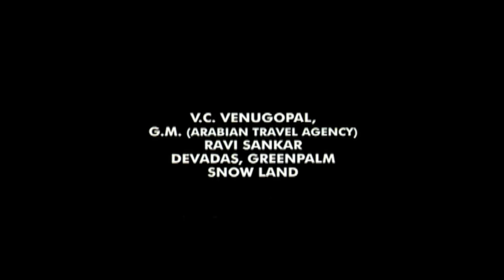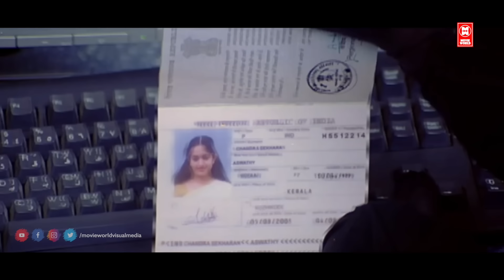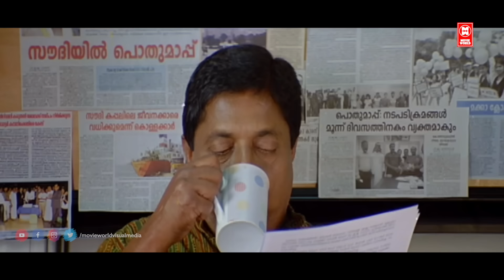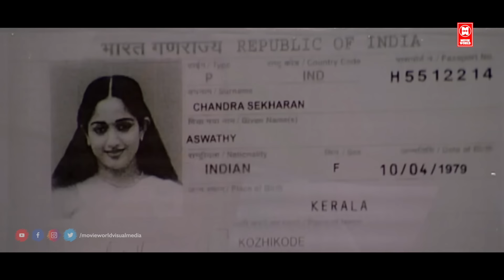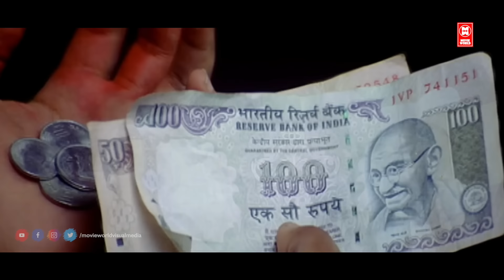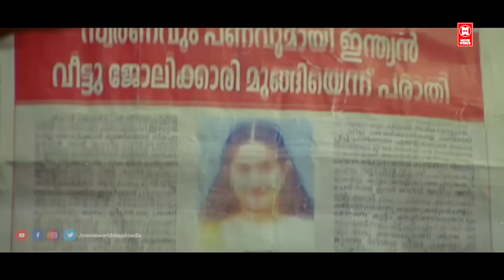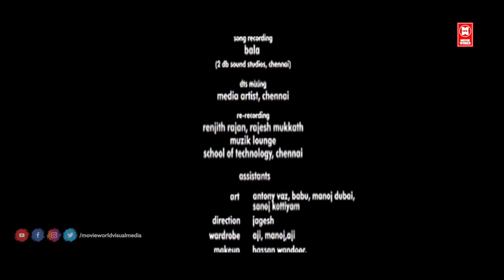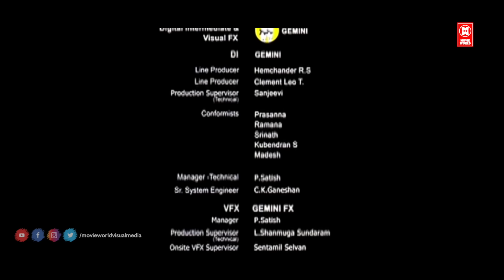Gaddama Full Movie | Kavya Madhavan | Sreenivasan | Biju Menon | Malayalam Super HIt Movies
Movie : Khaddama
Kavya Madhavan
Sreenivasan
Biju Menon
K. P. A. C. Lalitha
Sukumari
Suraj Venjaramoodu
Lena
Jaffar Idukki
Murali Gopy

Screenplay : K. Girishkumar
Kamal
Story by K. U. Iqbal
Produced by P. V. Pradeep

|| ANTI-PIRACY WARNING ||
*COPYRIGHT PROTECTED*